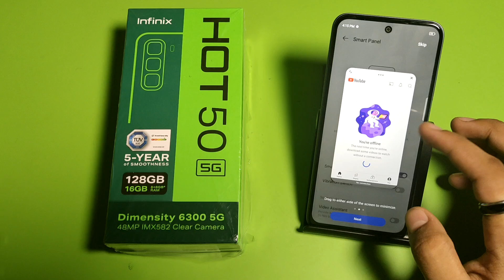INFINIX HOT 50 5G: Enable Smart Banner ||How To Turn On Smart Banner On INFINIX HOT 50 5G